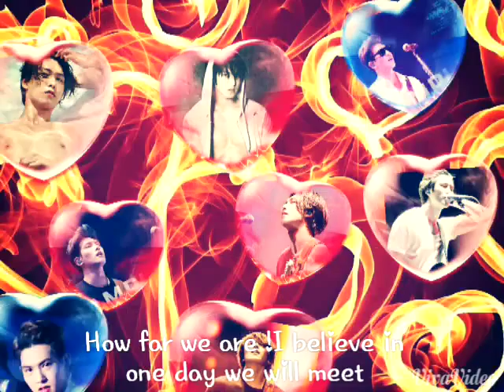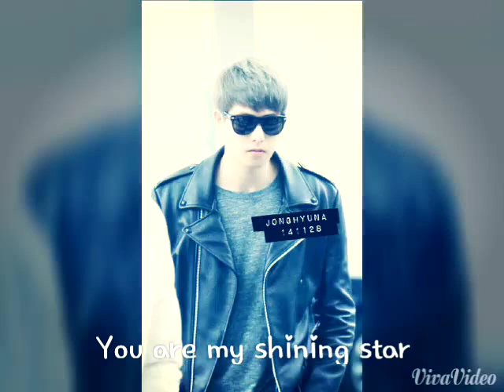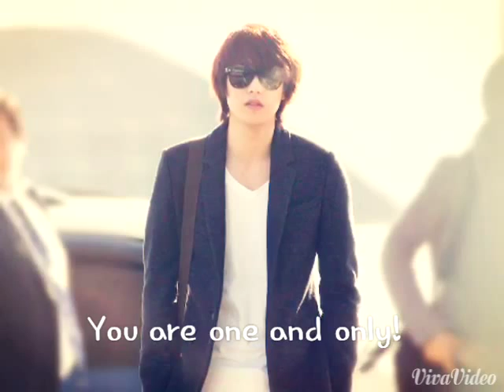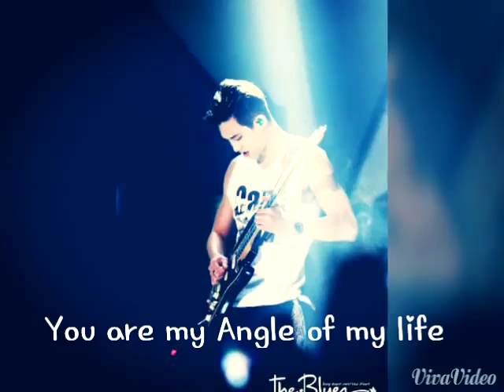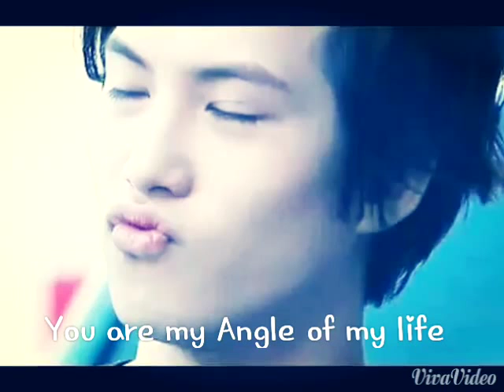Thousand years made by fan for Lee jong hyun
This song Especially for Lee Jong Hyun!all the photo credit to owners